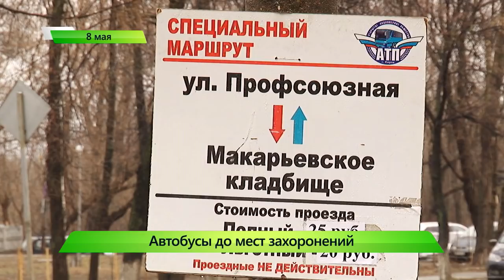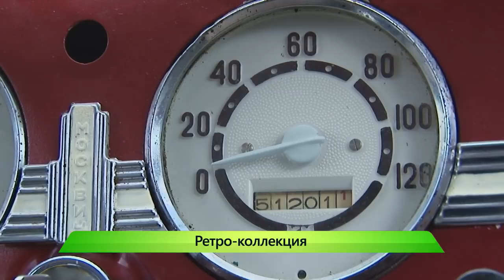Город выпуск 08.05.2018